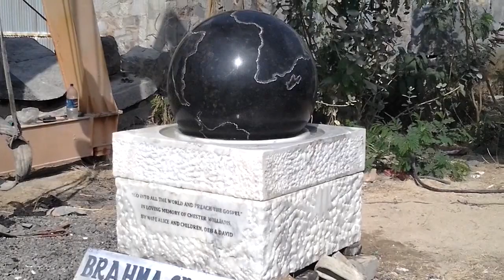granite earth,fountain earth shape,stone earth,marble earth fountain